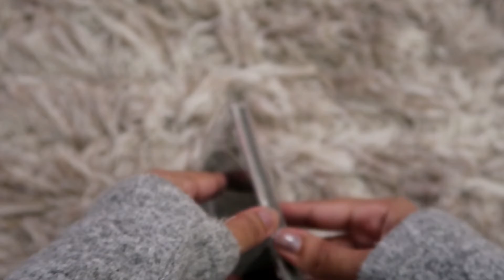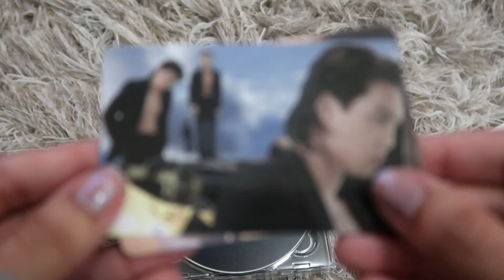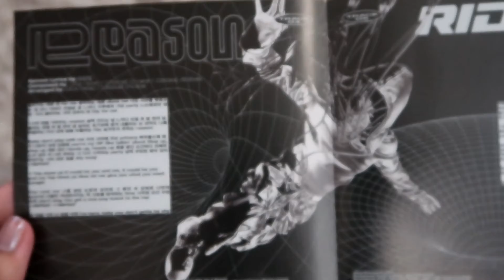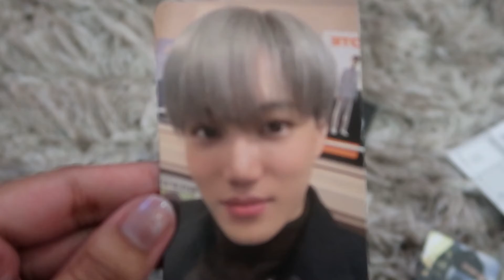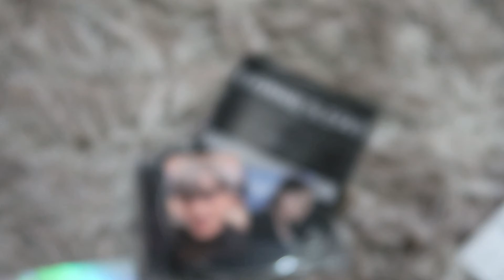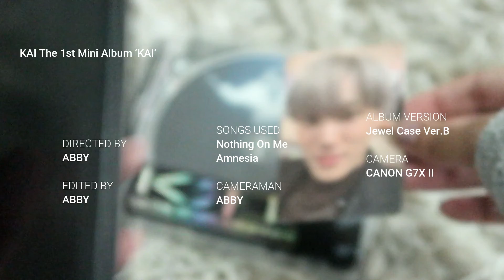K-Pop Unboxing : Kai's 1st Mini Album 'KAI'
Singer : Kai
Album name : KAI
Version : Jewel Case Ver.B